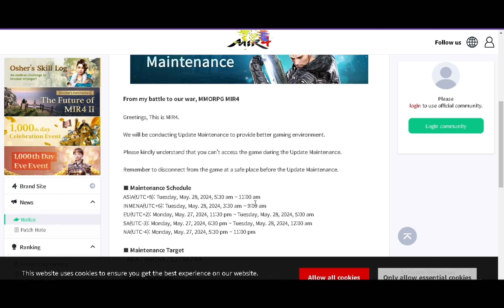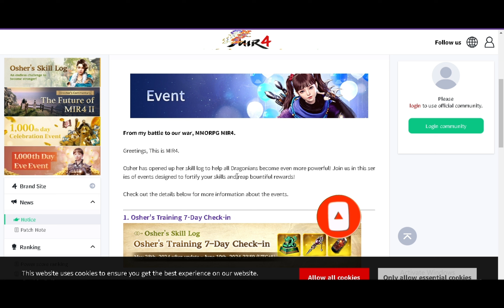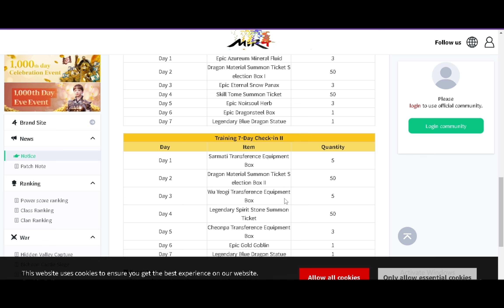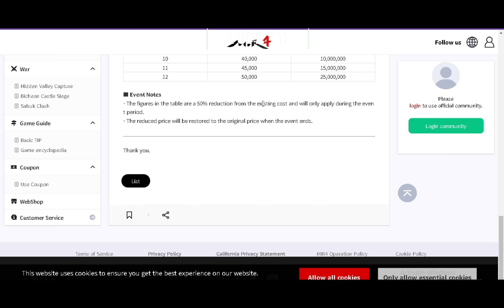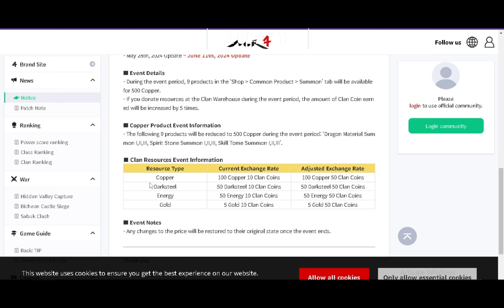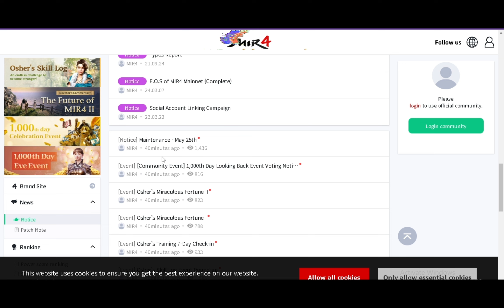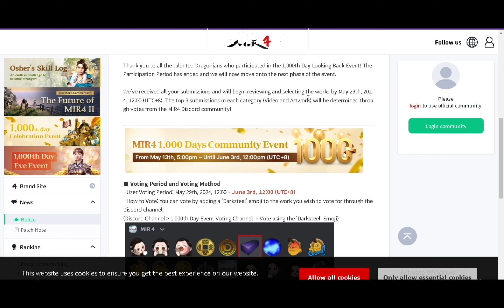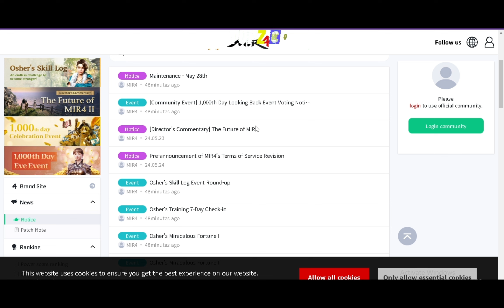MIR 4 - SOLID NA UPDATE NANAMAN SI MIR4 PALDO ANG F2P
WELCOME TO TUPZ TV

for ph pancit canton you can send in my gcash 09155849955

mir4
server ASIA1 [ASIA32]